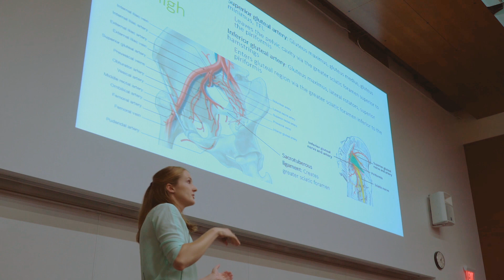Graduate Medical Education at UW Health - Department of Orthopedics and Rehabilitation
Take a visual tour of Madison, WI, the UW–Madison campus, and our clinical and research enterprise. Hear from residents and faculty from the Department of Orthopedics and Rehabilitation at the UW School of Medicine and Public Health.